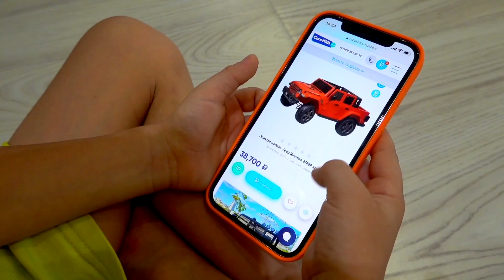Марк мешает папе рыбачить - Забавная история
Марк мешает папе рыбачить - Забавная история детских видео:
Марк мешает папе рыбачить
Марк играет в профессию Доставщик
Марк играет в коробку и шутит над папой и семьёй разыгрывая их сюрпризами